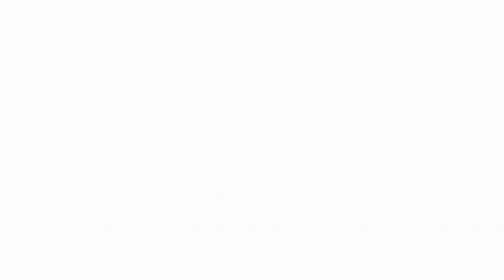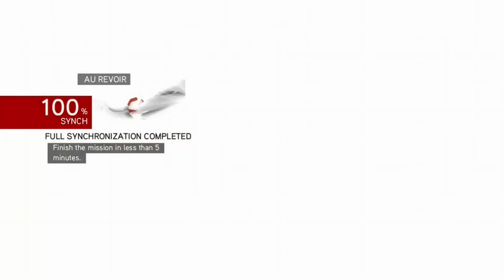Assassin's Creed Brotherhood Part 6 /The Baron De Valois/ [CamNexus] Let's Play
Assassin's Creed: Brotherhood is a action-adventure video game developed by Ubisoft Montreal and published by Ubisoft. It is the third major installment in the Assassin's Creed series, and a direct sequel to Assassin's Creed II.